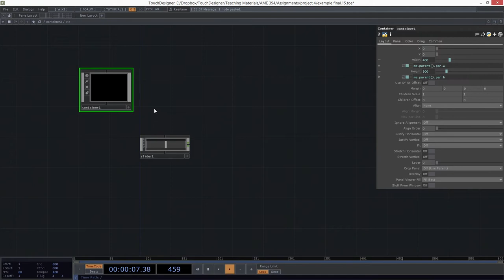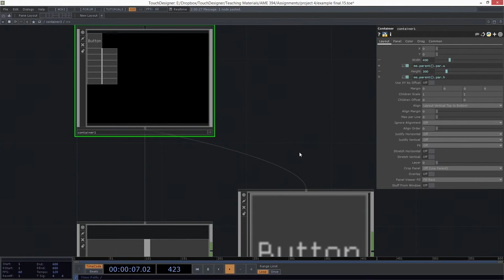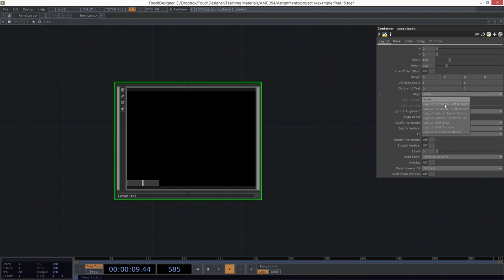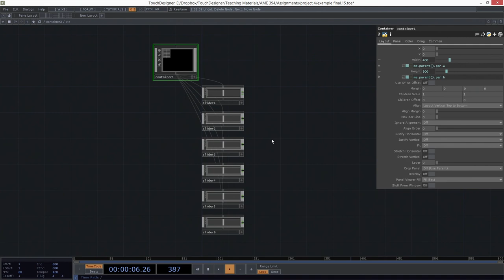AME 394 | Hierarchy | TouchDesigner